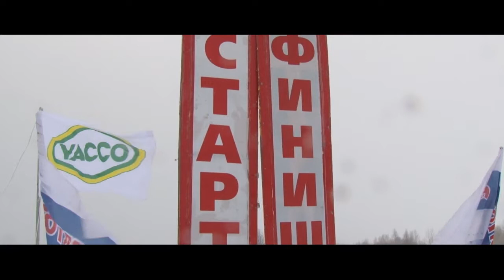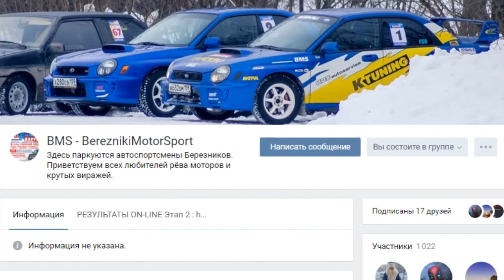Мой первый видео монтаж. Основан на фильме форсаж 8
Когда работал на телевидении изучал монтажную программу и ее функции. И вот такая работа у меня получилась